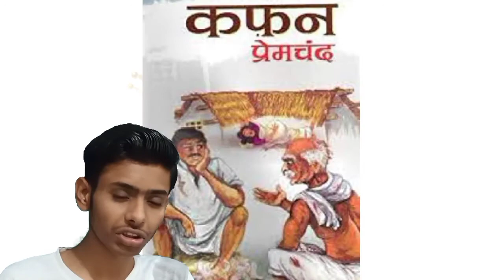Pramchandra ki Biography in Hindi/Urdu/English @RighttoShiksha@mgaligarian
ME AAP SAB KA SAWAGAT HAI 💯💯💯

THIS CHANNEL PROVIDE YOU ALL COMMON CHAPTER FOR ENGLISH SCIENCE AND ANY OTHER